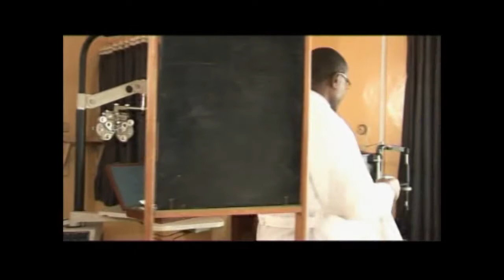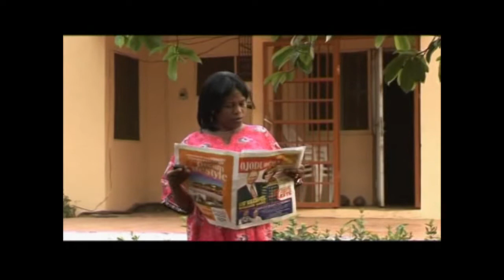Misplaced Expectations 2-4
ToyinEso's shared video file.